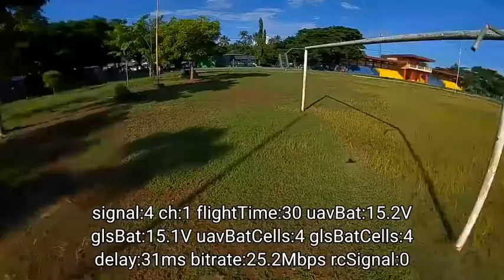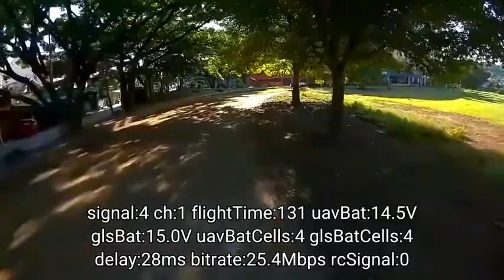Sample Video DVR Google DJI FPV 200mw 🔥🔥🔥